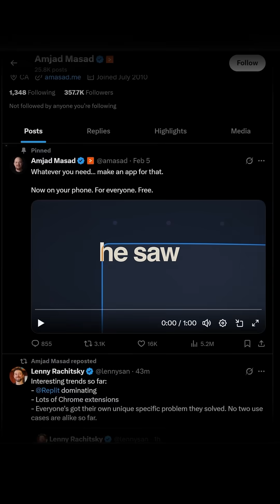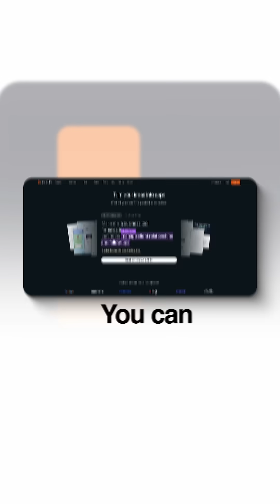A doctor got quoted £100k for an app. He built it himself for £175.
Dr. Fahim Hussain, a practicing GP and partner at Northern Health, was launching "My Doctor"—an ambitious private healthcare venture offering telemedicine consultations, prescription services, and a comprehensive health subscription platform called Health Compass. The vision was clear: leverage modern technology and wearable data to provide personalized health coaching and prevent disease before it starts.

But there was a major obstacle. Traditional app development agencies quoted £75,000-£100,000 minimum for the comprehensive health platform he envisioned. For a growing company with tight margins, this represented an enormous financial risk. The timeline was equally daunting—12 to 18 months minimum for development.

"There would absolutely not be any work or any development on any app at the moment in our business without Replit," Fahim explains. "For a company that doesn't have the ability to take the risk of using that amount of money to develop an app, it's a game changer."